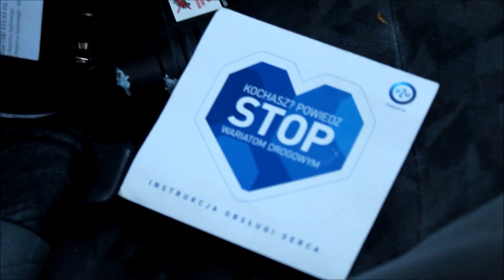Czołówka z ciężarówką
Wczoraj (22.09) około godz. 16.00 w Emilianowie gm. Sokołów Podlaski, kierująca samochodem renault laguna, zderzyła się nadjeżdżającym z przeciwka ciężarową scanią. Według wstępnych ustaleń, kobieta wyprzedzała dwa samochody osobowe, kiedy z przeciwnego kierunku nadjechała ciężarówka. Zanim doszło do uderzenia kierowca ciężarówki zdążył się zatrzymać, dzięki czemu, skutki zderzenia były łagodniejsze.

Do szpitala przewieziono 40-letnia kierującą i jej córkę. Na szczęście obrażenia nie zagrażają życiu.

Zarówno kierująca laguna i kierowca scanii, byli trzeźwi.